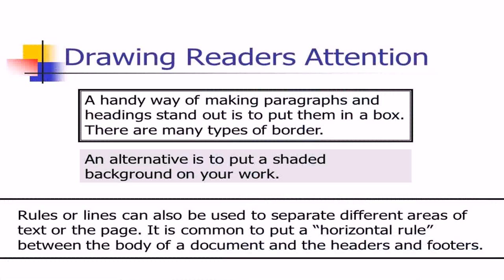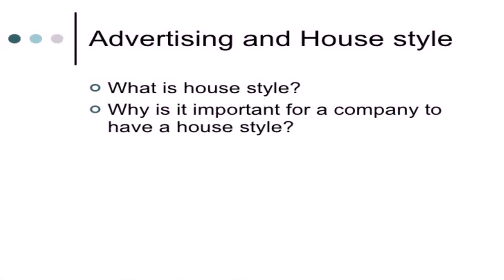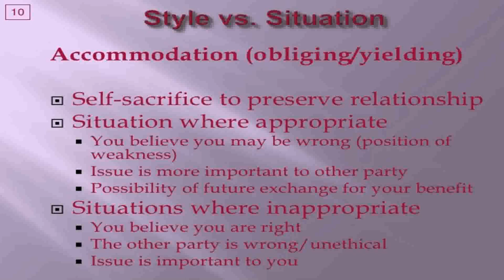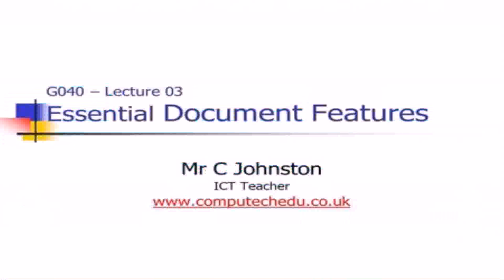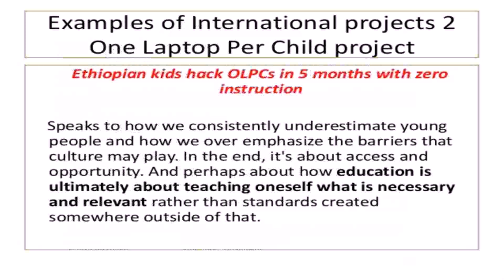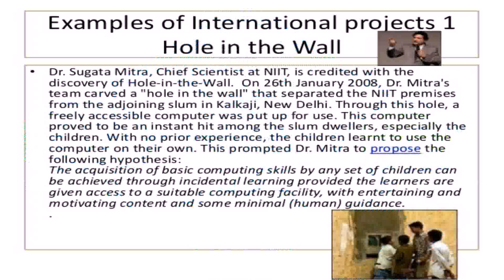Examples Of House Style Ict (see description) (see description)